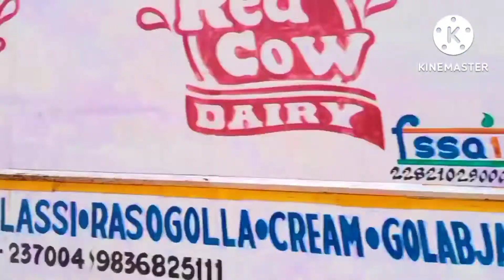Kolkata ka new bridge Mein ghumne gaye hain Aaj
Kolkata ka new bridge Mein ghumne gaye hain Aaj 2022 vloging vlogs mdlucky#

my Instagram I'd(.   I'm on Instagram as @md_lucky9. Install the app to follow my photos and videos.

aap logon Ko video kaisa laga jarur batana aur subscribe kar dena challenge ko aur video editing kaise kiya hai vah batao comment mein video ko share kar dena achcha Lage to like aur subscribe jarur karna बहुत-बहुत maja hai bahut acchi jagah hai aap logon mein jakar dekh sakte ho ghoom sakte ho  hai aur sath mein  lunch ka bhi bandobast hai bhai ham hamare pura team to bahut maja kiya hai aur aap log bhi chahie maja kariye tab tak ke liye bye Jay Hind 🙏

my name is (mdlucky)